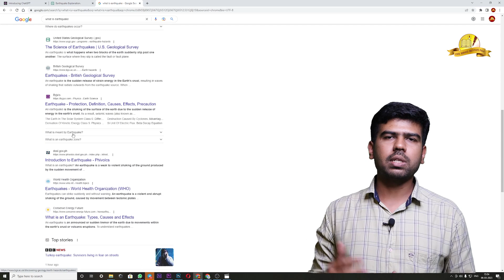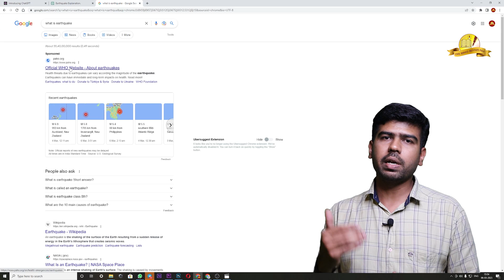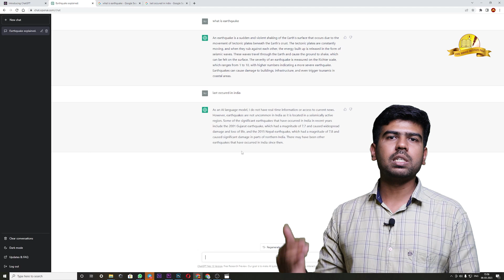𝐂𝐇𝐀𝐓 𝐆𝐏𝐓 | 𝐂𝐢𝐯𝐢𝐥 𝐒𝐞𝐫𝐯𝐢𝐜𝐞 𝐈𝐧𝐬𝐭𝐢𝐭𝐮𝐭𝐞 𝐏𝐚𝐥𝐚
Best IAS/KAS Coaching Centre in Kerala